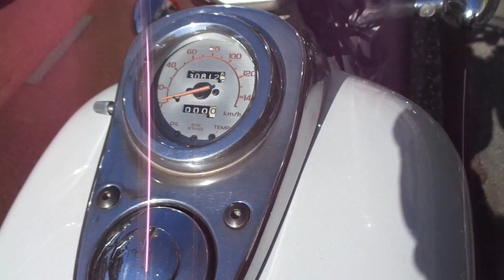マグナ(Vツインマグナ) S 中古車 バイクショップ名:アットバイク